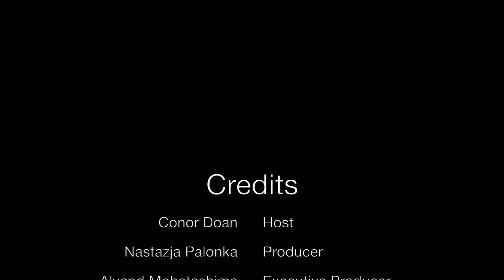Broken Promises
We interviewed music producer/songwriter Kojo Damptey about his new song "Broken Promises" We asked him about what inspired him to write the song and how he's using the song to support Interval House, a local women's shelter.

Credits:

Host Conor Doan
Executive Producer Alvand Mohtashami
Producer Nastazja Palonka
Editor Peter Sirisko
Videography Peter Sirisko

Special Thanks to Kojo Damptey and Dan Willer.